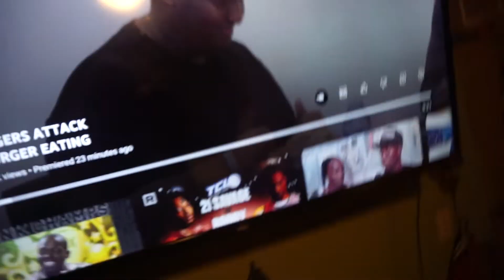2 FAT MFS 🍔🍔